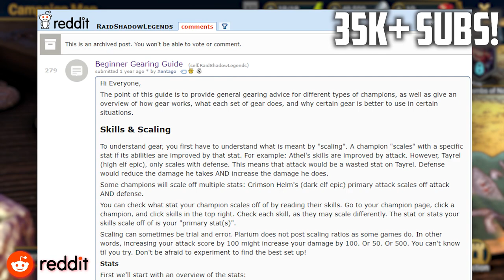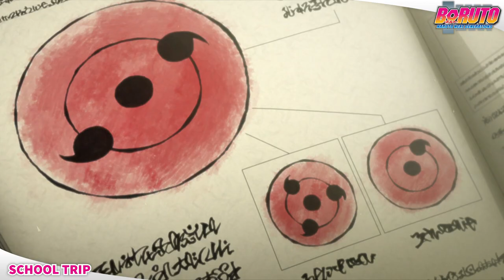BORUTO - A New Fan's Perspective (Story Review)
✅ ANDROID ✅ PC and get a special starter pack 💥 Available only for the next 30 days!

I'm a relatively new fan to the Naruto franchise, having just recently finished Shippuuden this year. Since then, I've gone through all of the movies, and have now made my way through Ikemoto and Kodachi's Boruto manga, and all of the anime arcs so far. Join me in this extensive review and analysis of the story, and decide whether you believe it lives up to Kishimoto's original work.

Do Boruto, Sarada, Mitsuki, and the rest of the Konoha crew live up to the likes of Sasuke, Orochimaru, and the other classic characters? How does the story function in a post-War arc world? Is the animation up there with the heights of Pain and Obito, thanks to the presense of wonderful animators like Hiroyuki Yamashita, Kana Ito, and the countless other top-tier sakuga-producing staff? Let's find out!

0:00 - 0:40 - Intro
0:41 - 1:53 - Raid: Shadow Legends
1:54 - 3:34 - Naruto Thoughts
3:35 - 6:48 - Academy Entrance arc
6:49 - 8:53 - Sarada Uchiha arc
8:54 - 11:06 - School Trip arc
11:07 - 14:51 - Graduation Exam & Genin Mission arc
14:52 - 17:07 - Byakuya Gang arc
17:08 - 22:20 - Chunin Exams arc (Boruto: The Movie)
22:21 - 23:08 - Chocho arc
23:09 - 29:05 - Mitsuki's Disappearance arc
29:06 - 29:48 - Parent & Child arc
29:49 - 30:51 - Jugo arc
30:52 - 32:21 - Steam Ninja Scrolls arc
32:22 - 33:28 - Konohamaru's Love arc
33:29 - 35:51 - One-Tail Escort arc
35:52 - 39:30 - Time Slip arc
39:31 - 42:10 - Mujina Bandits arc
42:11 - 45:45 - Conclusion (Manga & Kawaki Thoughts)

Music comprised of tracks from Boruto's TV OST and Boruto's movie OST.